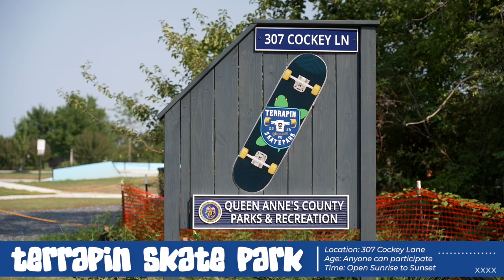Terrapin Skate Park - Now Open!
Terrapin Skate Park is now officially open to the public! Located at 307 Cockey Lane in Stevensville, this park offers something for skaters of all ages.